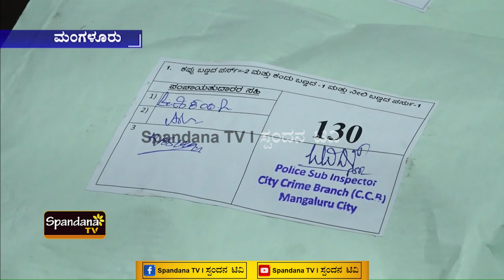ಮAಗಳೂರು ಕಮಿಷನರೇಟ್ ವ್ಯಾಪ್ತಿಯ ಇತಿಹಾಸದಲ್ಲೇ ಅತೀ ದೊಡ್ಡ ಡ್ರಗ್ ದಂಧೆ ಬಯಲಿಗೆ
6 ಕೋಟಿ ಮೌಲ್ಯದ ಎಂಡಿಎAಎ ಡ್ರಗ್ ದಂಧೆ ಬಯಲಿಗೆಳೆದ ಮಂಗಳೂರು ಸಿಸಿಬಿ ಪೊಲೀಸರು